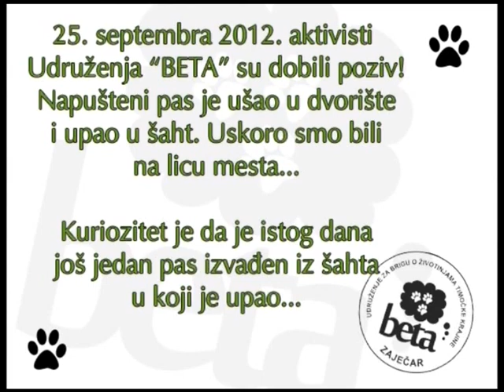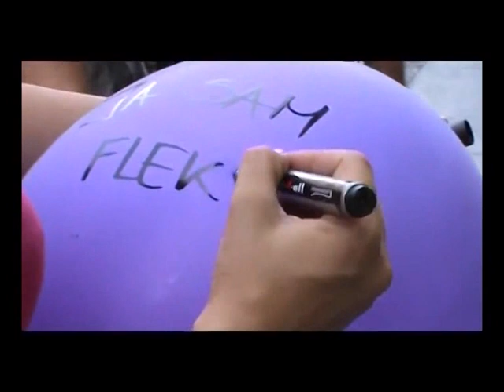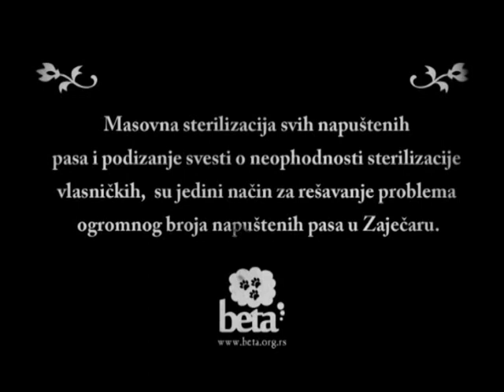Otvoreni Studio - Miloš Đuričić - BETA Serbia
Gostovanje na kanalu PINK WORLD
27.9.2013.